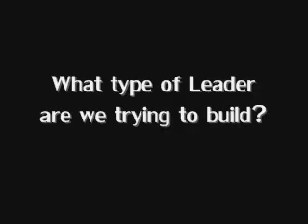AIESEC on TV: (Arabic) Hosting a Regional Conference